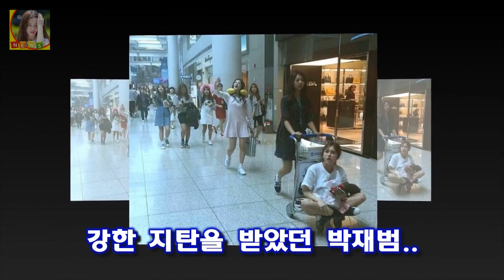그런데 마냥 이쁘기만 하던 전소미가 최근 인성 논란 무개념 논란에 . ioi 전소미 카트 탑승 무개념 인성논란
ioi 전소미 카트 탑승 무개념 인성논란 프로듀스 101 최종순위1위 IOI의 센터이자 얼굴마담 전소미
처음에는 그리높은 순위가 아니었지만 프듀 회차가 올라갈수록 굳건한 탑순위를 계속 지킨 인기투표1위이기도 한데요 늘씬한 몸매와 시원시원한 이목구비가 매력이다 싶었는데 알고보니 혼혈이라고 하죠? 소속은 jyp 이구요.
그런데 마냥 이쁘기만 하던 전소미가 최근 인성 논란 무개념 논란에 .

국민 배우 송강호가 영화 마약왕(우민호 감독)으로 돌아온다 [Oh! 무비] 택시운전사→마약왕...송강호 2년 연속 夏의 남자 될까 :
이장석 도덕성 치명타 히어로즈 존립 기반 흔들  OSEN=이종서 기자] 결국 실형을 피하지 못했다:
조권 성공해야 하는 이유  조권은 JYP를 대표하는 가수로 2AM으로 활약 을 하고 있다:
임재범 히든싱어4 헌정앨범 화려한 라인업공개 태연 윤도현 등  한국 가요계에서 찾아보기 힘든 독보적인 음색과 파워풀한 가창력으로 노래의 신이라고 불리는 임재범이 JTBC 예능:
예비 FA 송광민 25홈런-3루 골든글러브 도전  2014~2015년 박석민(NC)이 2년 연속 수상했지만 최근 2년은 다시 최정의 몫으로 돌아갔다:
[★FULL인터뷰]데뷔18년차 로맨스 연기가 편해졌다는 유승호- 스타뉴스  얼핏 보면 그냥 자연스럽게 지나온 것 같지만 그 속에는 유승호만의 고민과 선택이 녹아있다:
김경란이 결혼했네요~ 뒤늦게 알았어요 ㅎㅎ 이쁘고 참해보이고 아나운서라는 직업 때문인지 여성스러워 보 김경란 결혼 김경란 남편 김상민 의원 김경란 과거발언 김경란 성형전 사진 :
최태준 조보아 온주완 열애 실망  최태준 조보아 온주완 열애 실망 해피투게더3에서 엄현경이 최태준이 조보아를 좋아했다고 폭로를 해버렸는데요 이날 엄현경은 최태준에게 좋아했던 :
배우 최창엽 충격의 마약투약 혐의 구속 ! 머리좋은 남자의 일탈.  최씨는 올해 3~9월 서울 종로구 모텔 등지에서 한 차례 0.03g씩 5차례 주사기로 필로폰을 투약한 혐의:
서지영은 결혼을 하여 현재 가정생활에 충실하고 있으며 이지혜는 아름다운 당신 시즌3 원나잇 푸드트립 먹방레이드 등의 프로그램에 출연을 하고 샵 이지혜 서지영 사건 해체와 화해 :